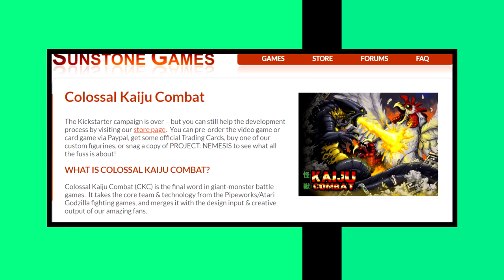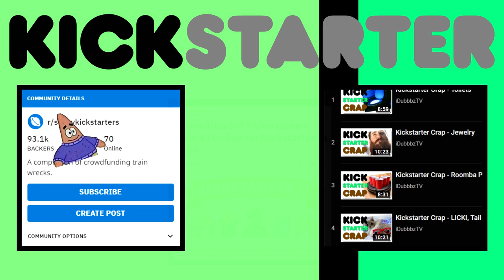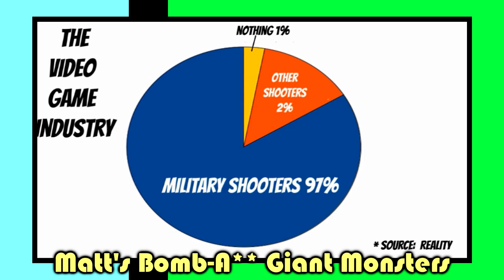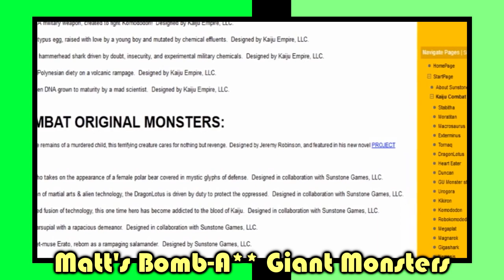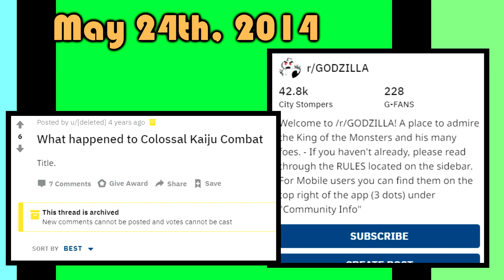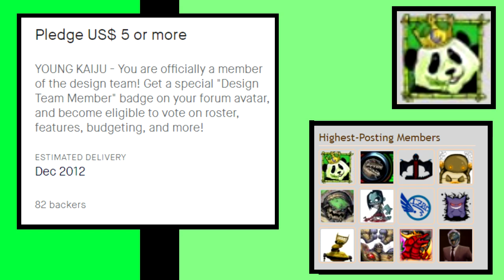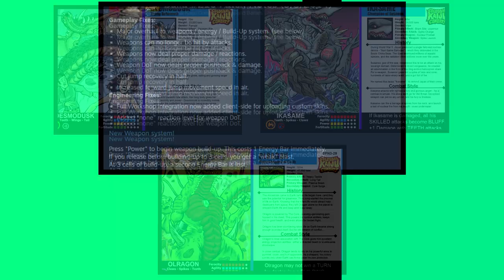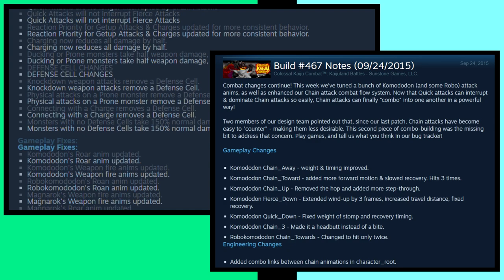Colossal Kaiju Combat - Explained.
What happened to the crowdfunded 3D fighting game known as Colossal Kaiju Combat? Find out now! This is intended to be a brief summary of events leading up to it's cancellation for documentary purposes.

Video Links

Additional Reading

Recommended Viewing